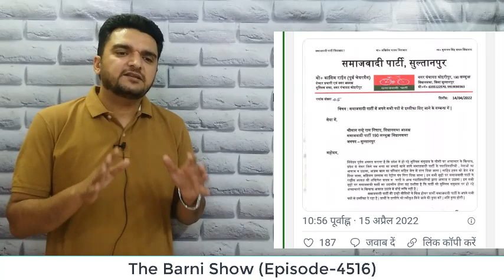अखिलेश यादव पर गंभीर आरोप; मुस्लिम नेता ने छोड़ी पार्टी | The Barni Show | EP-4516